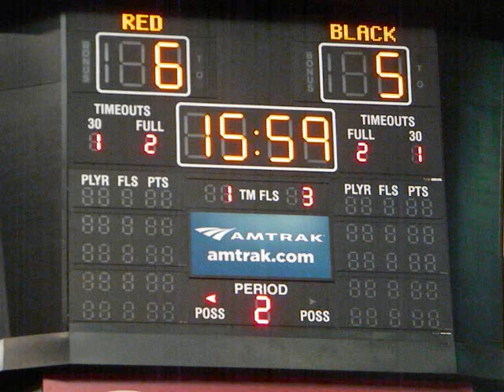Maryland Basketball Scrimmage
marylands preseason basketball scrimmage.